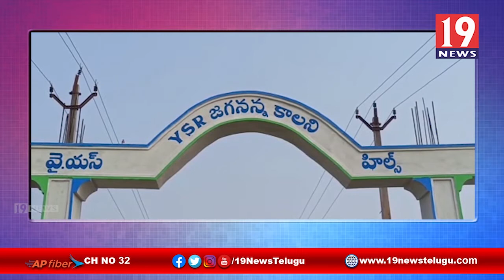అర్హులైన పేదలకు ఇళ్లపట్టాలు పంపిణి చేసిన మంత్రి ఆదిమూలపు సురేష్ - ప్రకాశం జిల్లా | 19 Newstelugu